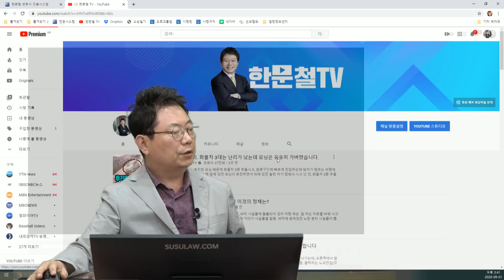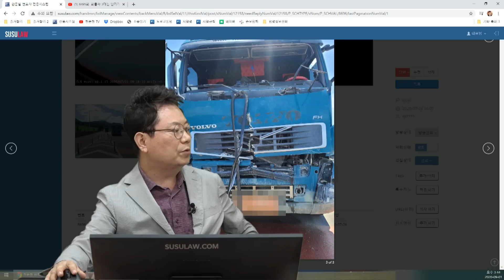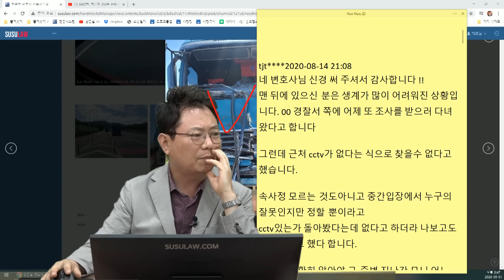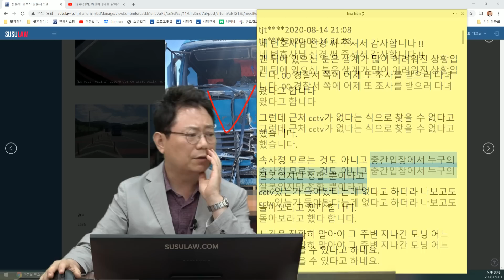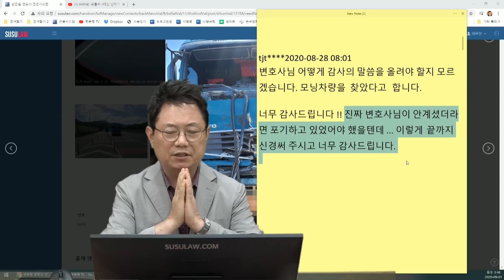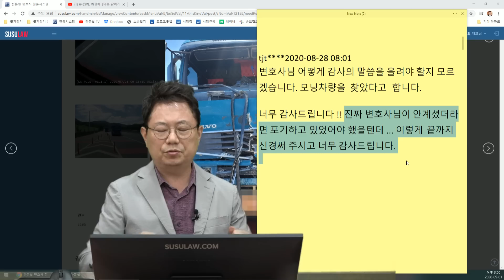6966회. 길 잘못 들어서 무리하게 후진하다가 화물차 3중 추돌 유발하고 사라진 모닝, 결국 찾았습니다.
[한글 자막] 자막 표시(CC)를 켜면 자막과 함께 보실 수 있습니다 (b8696, 찾았습니다 트럭 추돌 사고 유발하고 그냥 가버린 모닝! 수리비 3500만 원

후진하는 모닝 때문에 화물차 3중 추돌 사고 후속, 수리비가 3500만원
자차 가입되어있지 않아 난감한 상황에서 사고를 유발한 모닝은 그냥 가버린 사고

6495회. 화물차 3대는 난리가 났는데 모닝은 유유히 가버렸습니다.
조회수 372,488회• 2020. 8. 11.

당시 투표 결과

[투표]
1. 제일 뒤 덤프 100% 책임져라 (5%)
2. 원인 제공한 모닝이 30% 책임져라 (37%)
3. 모닝 70% 책임져라 (44%)
4. 모닝 100% 책임져라 (14%)

천천히 후진했다면 앞차 30~40%로 볼 수 있지만 빠른 속도라면 앞차 70%라고 볼 수 있음, 적어도 30%이상, CCTV를 찾아 모닝을 잡아야, 진출로 놓쳤을 때는 조금 돌아가기,

내외경제TV의 송영훈 기자께서 가버린 차를 찾아 볼 수 있도록 노력해 보겠다면서
제일 뒤 덤프 운전자 연락처 알고 싶다 하시네요.

혹시 뒤차 덤프 운전자분 아시면 송영훈 기자님 전화번호 전해드리고
통화해 보시라 하세요^^

tjt
네 변호사님 신경 써 주셔서 감사합니다 !!
맨 뒤에 있으신 분은 생계가 많이 어려워진 상황입니다. 00 경찰서 쪽에 어제 또 조사를 받으러 다녀왔다고 합니다
그런데 근처 cctv가 없다는 식으로 찾을수 없다고 했습니다.
속사정 모르는 것도아니고 중간입장에서 누구의 잘못인지만 정할 뿐이라고
cctv있는가 돌아봤다는데 없다고 하더라 나보고도 돌아보라고 했다 합니다.

시간을 정확히 알아야 그 주변 지나간 모닝 어느 정도는 찾을 수 있다고 하네요.

변호사님이 이렇게 까지 신경 써 주실줄 몰랐습니다. 도움 주셔서 정말 감사합니다 !! 고맙습니다

tjt
변호사님 어떻게 감사의 말씀을 올려야 할지 모르겠습니다. 모닝차량을  찾았다고  합니다.

너무 감사드립니다 !! 진짜 변호사님이 안계셨더라면 포기하고 있었어야 했을텐데 ... 이렇게 끝까지 신경써 주시고 너무 감사드립니다.

사고를 유발한 모닝을 상대로 직접 소송하시고, 최종 결과가 나오면 알려 주세요.